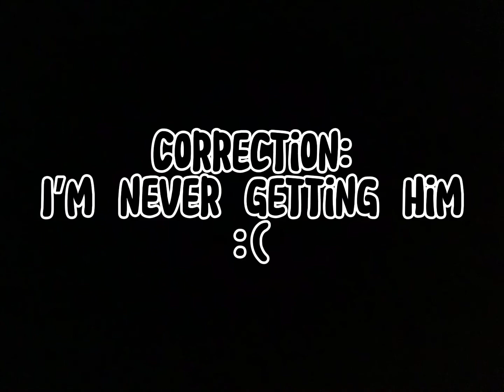Cookie run kingdom rates 😳